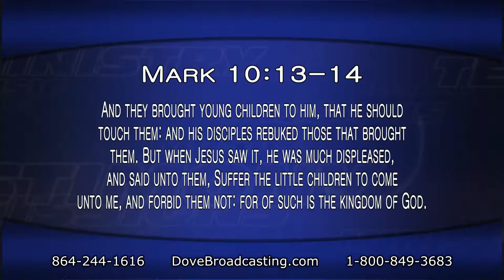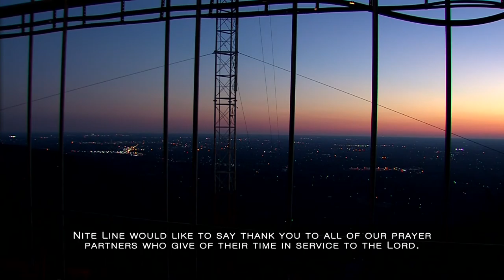NITELINE HR2 160524